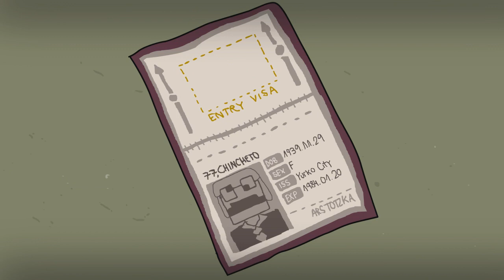PelucheWorld2 - Ep.2 - La primera exploración... (Segunda Oportunidad)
Perdonad por los pantallazos negros, son raros pero a veces pasan. :((
Gracias por darle a like, si quieres opinar sobre la serie y ayudarme, puedes hacerlo comentando en este video o con el hashtag PelucheWorld2 en twitter, atento al video que dentro explico cómo hacerlo y en qué puedes echarme una mano. Gracias por vuestras opiniones!

Descripción/Información del vídeo:
Está más arriba.

Otra información sobre el video